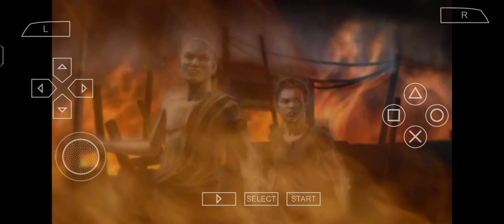God of War | Ghosh of Sparta | Mobile Gameplay Walkthrough #9 (no commentary) Reset PlanB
God of War Ghosh of Sparta
PSP God of War Ghosh of Sparta
God of War PSP
God of War Ghosh of Sparta PSP